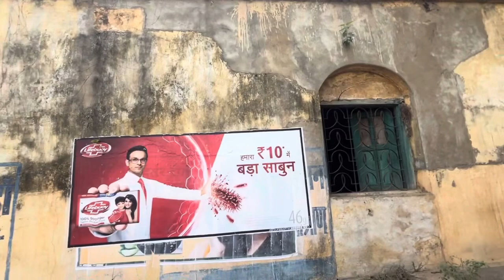Dak Bangla | Circuit House | Renovation | Request | Garden 🪴| News | Vlogs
Dak Bangla | Circuit House | Renovation | Request | Garden 🪴|  News | Vlogs : This video depicts dak bangla (circuit house 🏠) which is in our village Sandesh Ara , Bihar and was built in british era, now its abandoned and village people are requesting for renovation for creation of park for old people and children.